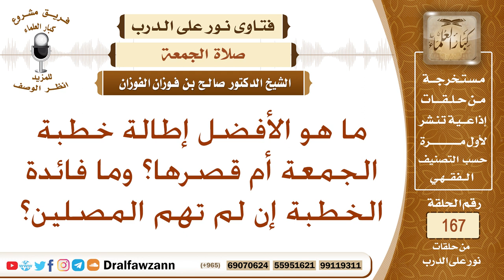هل الأفضل إطالة خطبة الجمعة أم قصرها؟ وما فائدة الخطبة إن لم تهم المصلين؟ الشيخ صالح الفوزان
نص السؤال: ما هو الأفضل إطالة خطبة الجمعة أم قصرها؟ وما فائدة الخطبة إن لم تهم المصلين؟
السيرة الذاتية :
للاشتراك في قناة الشيخ صالح الفوزان

رئيس الفريق
لمشروع كبار العلماء